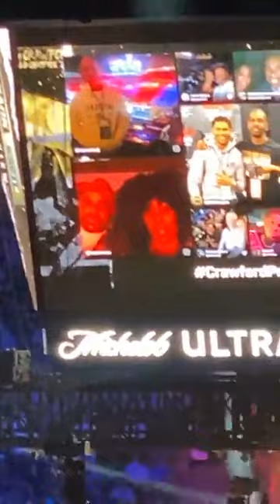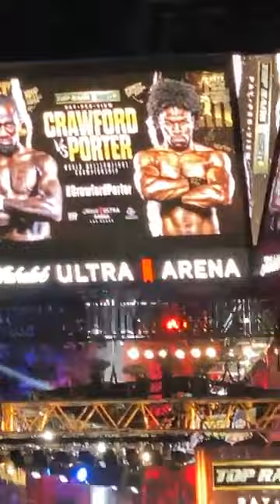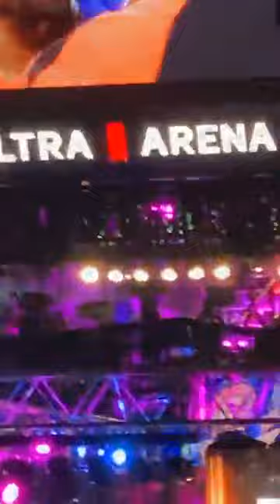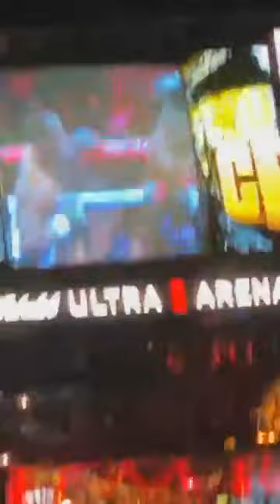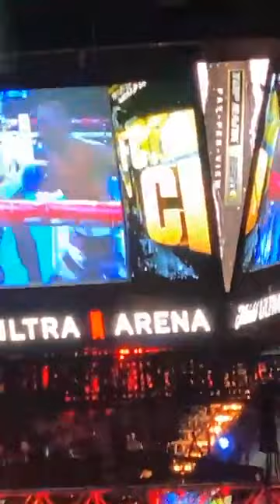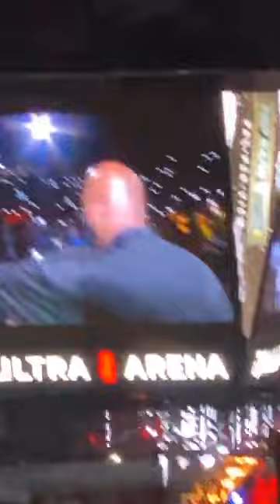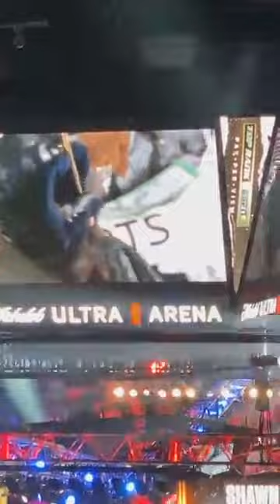Crawford Vs Porter Full Ringside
Watch Ringside View of Terence Crawford Knockout of Shawn Porter Live‼️ 🥊 crawfordvsporter Crawford porter toprank knockout LasVegasLeon boxing 🥊 🏜movie

►🥊 MORE BOXING VIDEOS!!
JARON "BOOTS" ENNIS KNOCKS OUT THOMAS DULORME IN FIRST ROUND!  🥊